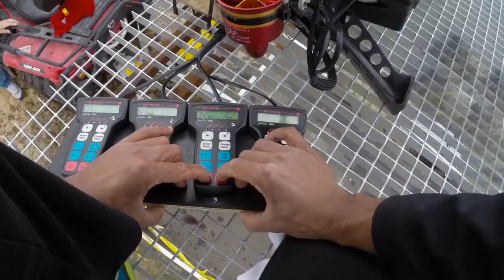Historical human efforts for flying | How Modern Flying Machines | Classic and Modern Flying efforts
Human historical efforts for flying like the birds, they were committed to their goal and at the end in 2021 look how human can fly with help of machines.

Video is about the efforts that inventor surf to invent something that can help us to fly up in the air like the birds, their dream become true now, so many were hurts in their struggles and efforts and many lost their life's.

Historical human efforts for flying and NOW 2021 Flying Machine

Now a days we have small drone up to jumbo size aero planes that are because of the efforts of those inventors who invest their time, efforts, money and precious life to make us fly to fulfill their dream of flying.

Classic efforts of humans flying in air were although unsuccessful but it gives them chance to fly, flying is very dangerous in term of experiment even risk of life involved in human efforts for flying but the slow and steady struggles of human flying in air dream becomes true because of right brothers, in the beginning human flying machines were made of wood because wood is light weight as compare to iron and steel so more focus was on flying with light weight material.

First flying success was made with the efforts of right brothers and the arm forces and plane was flew around 1 hour and successfully made landing.

Now in this era 2021 we have flying machines which are smarter version of aero planes that can be used with pilot or non-pilot license and we can fly, any one who have the money can buy the machine,